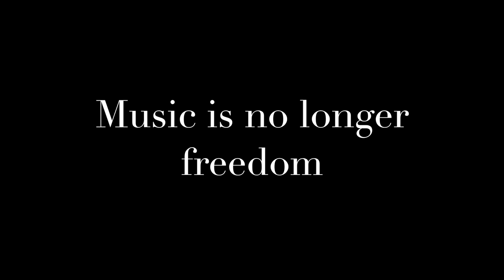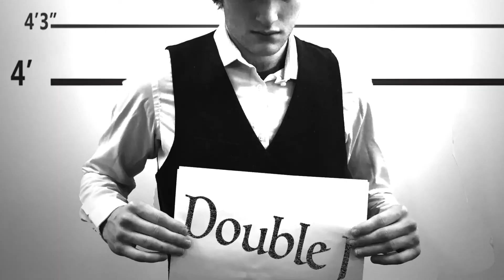Gin Mill Jive teaser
The teaser trailer for the upcoming release of Gin Mill Jives